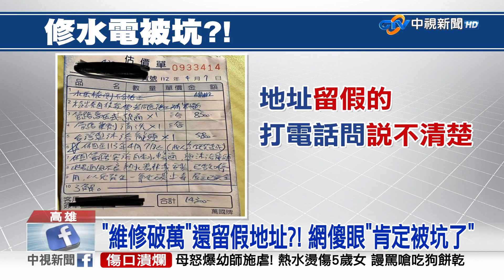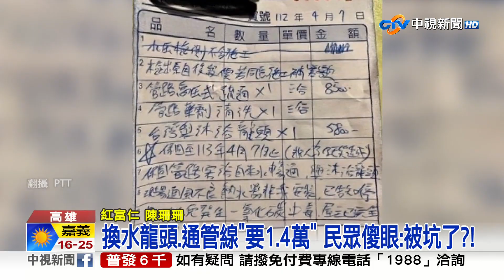換水龍頭.清管線要"1.4萬"?! 民眾傻眼:是被坑了?!│中視新聞 20230408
找水電師傅維修恐怕要注意費用，高雄有民眾po網控訴，家人找水電工換新的水龍頭順便疏通管線，收到帳單超傻眼，水龍頭開價5800元，疏通管線8500元，總共要14300元，讓他懷疑是不是被坑了，更指控對方留下假地址，電話詢問也含糊其辭，實際詢問其他水電師傅，一般水龍頭行情只要2千元起跳。